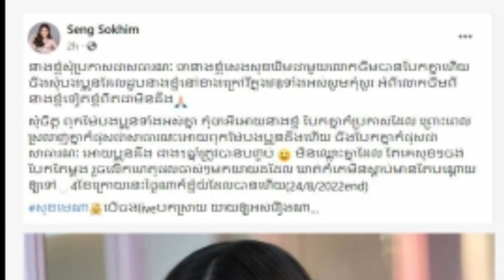នាយជឺម ឈ្លោះត្រូវៗ តែពេលនេះ ពិតជាលែងគ្នាមែនទែនហើយម្តងនេះ បានប្រកាសជាសារធណៈហើយ